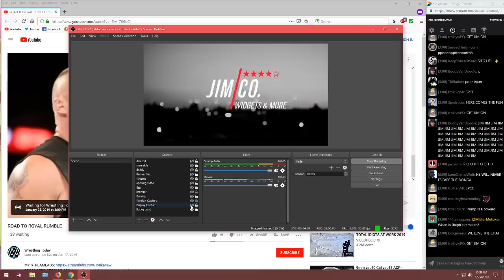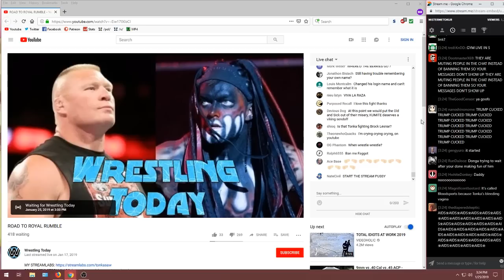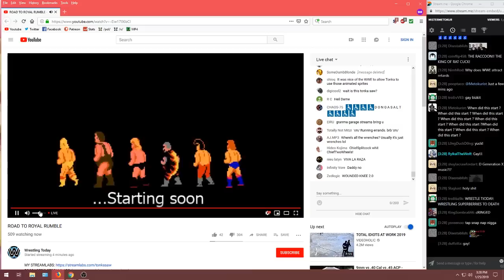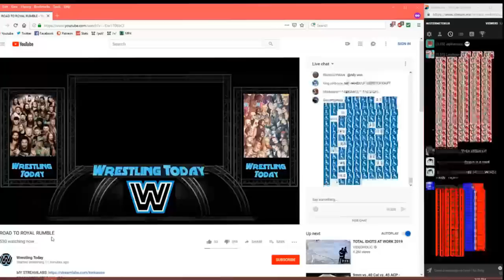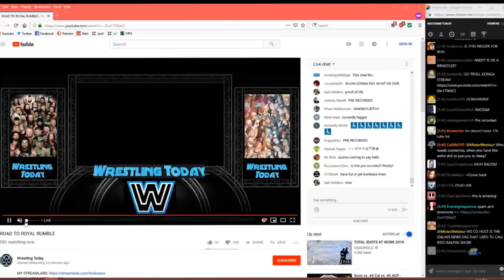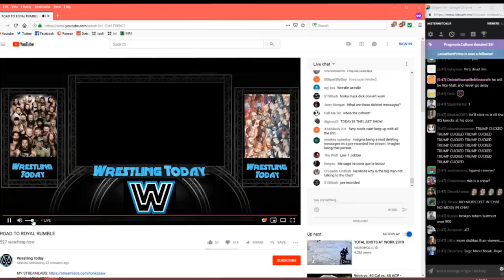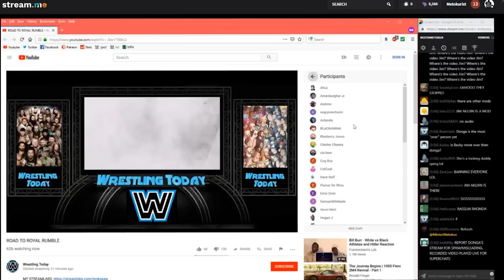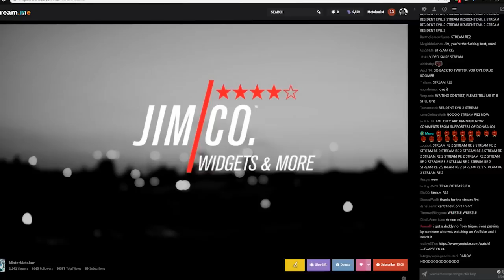Jim's | DONGA WRESTLE WRESTLE STREAM SNIPE w/ Timestamps & Chat